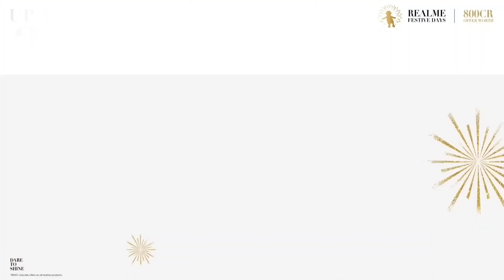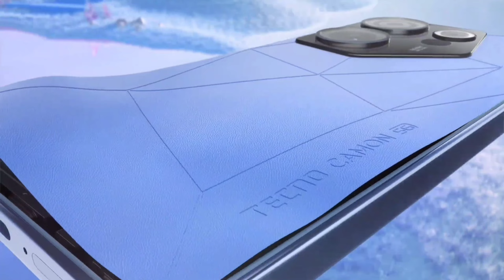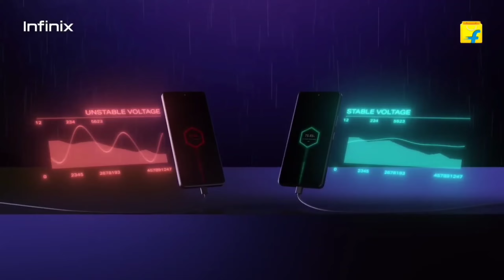Top 4 Best 5G Newly Launch Camera SmartPhones Under 15000⚡Super Amoled Display 120Hz🔥16+256GB 2024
Top4BestSuperamoleddisplayphonessmartphonesu der15k,
2024best5Gcamerasmartphonesunder15k,
2024Best108MpCamerasmartphonesunder15k,
Top4Bestdslrcamerasmartphonesunder15k,